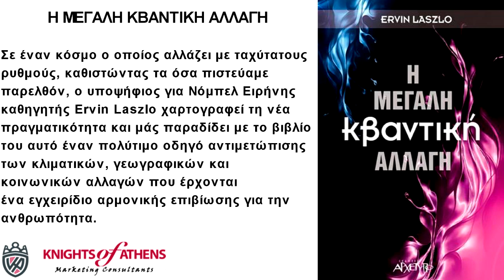Η ΜΕΓΑΛΗ ΚΒΑΝΤΙΚΗ ΑΛΛΑΓΗ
Εκδόσεις ΑΡΧΕΤΥΠΟ
Καθ. Χατζηδάκη 9
54655 Θεσσαλονίκη